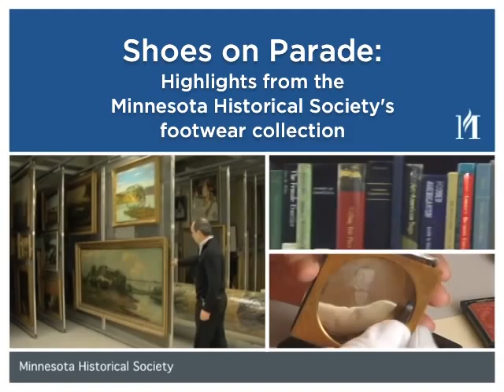Shoes on Parade: Highlights from the Minnesota Historical Society's Footwear Collection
View footwear highlights from the Minnesota Historical Society's Collection featuring styles from the 18th century, through the 1920s, into the 1960s, and beyond.